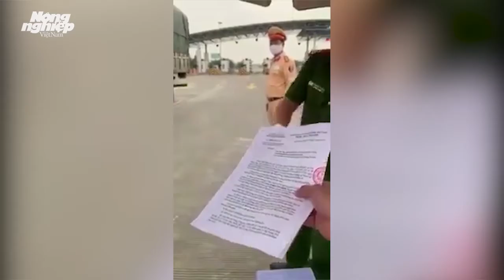Xe chở người xuất viện nhưng Hải Phòng chặn không cho vào vì lí do không phải xe cấp cứu...